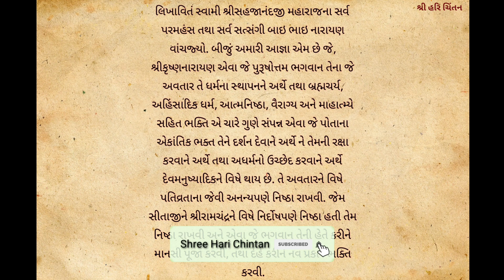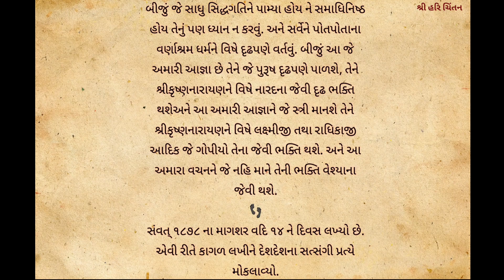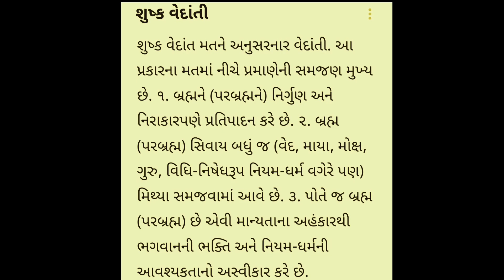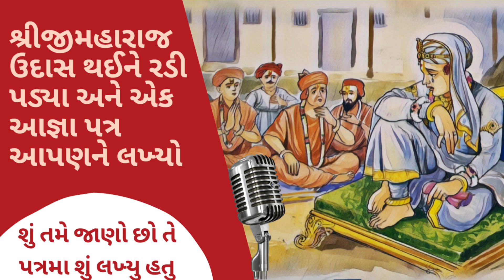શા માટે શ્રીજીમહારાજને રડવું આવ્યું || એક આજ્ઞારૂપી પત્ર આપણને સર્વને આપ્યો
વચનામૃત ગઢડા મધ્ય નું 19

Shreeharichintan.blogspot.com